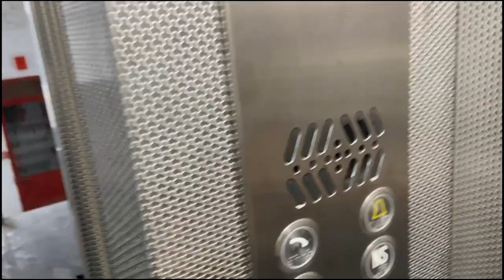Home Sweet Home after 8 Months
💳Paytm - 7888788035